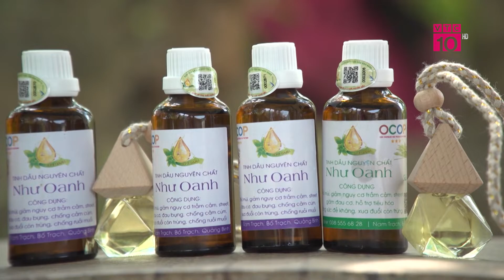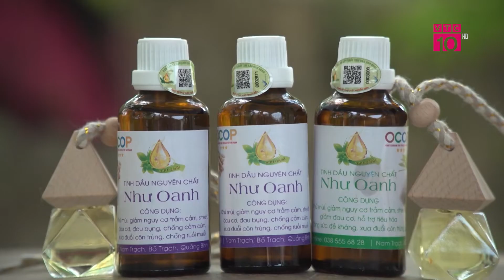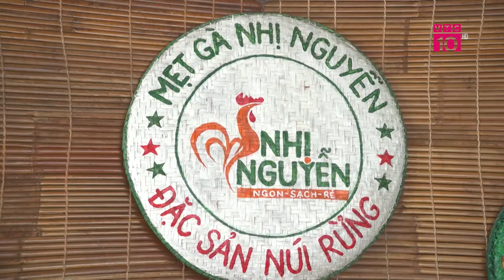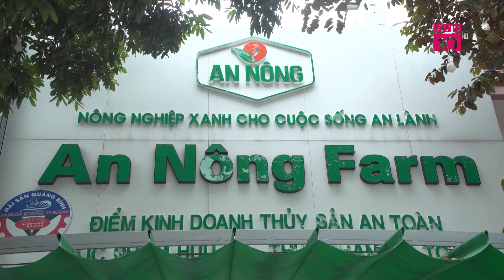Quảng Bình phát triển kinh tế nông thôn gắn với bảo vệ môi trường, nông nghiệp sạch | VTC10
VTC10 | Những năm qua, Trung tâm Khuyến nông-Khuyến ngư tỉnh đã triển khai hỗ trợ, nhân rộng nhiều mô hình tiềm năng trên các lĩnh vực chăn nuôi, trồng trọt, thủy sản. Một trong những kết quả nổi bật, đó là việc ứng dụng công nghệ cao vào sản xuất. Nhờ đó, năng suất và chất lượng sản phẩm tăng lên, hiệu quả kinh tế mang lại rõ nét, đủ sức cạnh tranh trên thị trường, góp phần thay đổi diện mạo cho ngành Nông nghiệp.